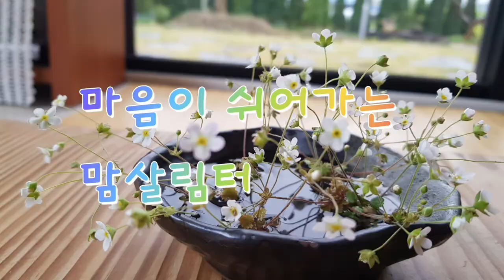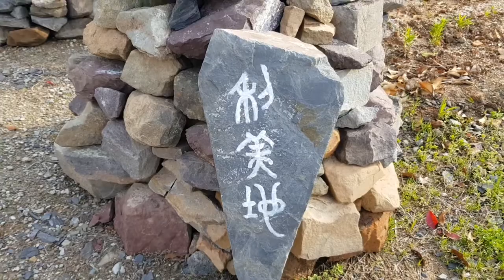돌탑이 들려 주는 이야기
돌탑 속에 담긴 지혜
차를 마시며 나누는 담소
풍경좋은 전원주택에서 명상